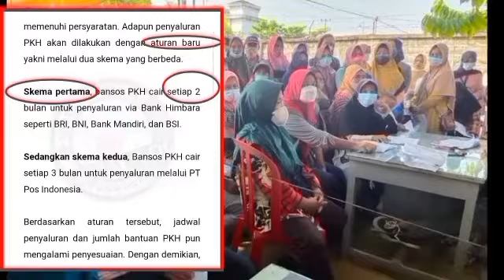AKHIRNYA RESMI DIUMUMKAN PUSAT JADWAL PENCAIRAN PKH TAHAP 4 & BPNT THP 5 JANGAN KAGET CAIR LAGI